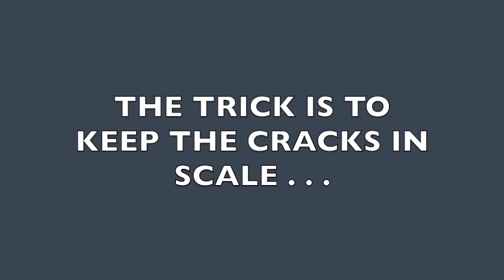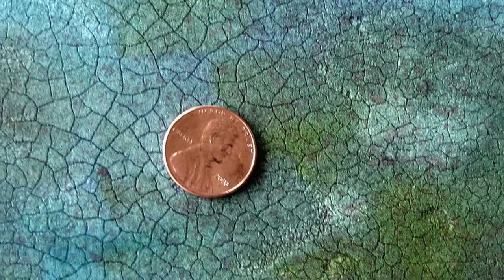CRACKED UP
"Telefied" was written and composed by Carlton Temple and recorded at CT SPEED SHOP STUDIOS and is used with ample permission here by the artist.